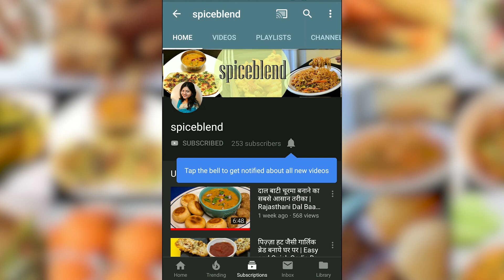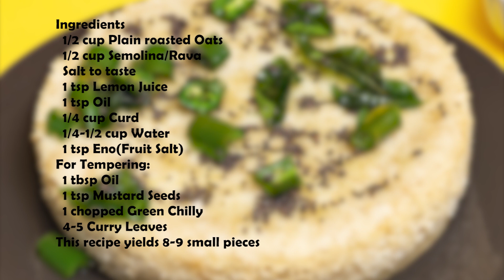Easy Indian Breakfast Recipes | Moong Dal Paneer Cheela | Mushroom Mayo Sandwich | Sooji Oats Dhokla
Three Healthier and Quick Indian Breakfast ideas and recipes. Perfect for everyday breakfast and quick meals for hungry kids and taste yummy too.

Recipe 1: Moong Dal Cheela [0:25]
Recipe 2: Grilled Mushroom Sandwich [2:41]
Recipe 3: Sooji Oats Dhokla [5:25]
Recipe 1: Moong Dal Cheela [0:25]
Stuffed Moong Dal Cheela is a power house of protein as we are using Moong Dal and Paneer as main ingredients. With minimal effort you get to enjoy healthy and yummy Cheelas, which are as crispy as Dosas even without any fermentation or Baking Soda.
This recipe yields 6-7 Cheela

Ingredients for Stuffed Moong Cheela/Dosa
  1 cup soaked Yellow Moong Dal(soaked overnight or 5-6 hrs)
  1-2 Green Chillies
  1-2" Ginger
  1/2 tsp Garam Masala Powder
  1 cup grated Paneer/Cottage Cheese
  1/4 cup chopped onions
  Few chopped Coriander leaves
  1/4 tsp Black Pepper Powder
  Salt to taste
  Oil/Desi Ghee to roast Cheela

Recipe 2: Grilled Mushroom Sandwich [2:41]
Grilled Mushroom Sandwich is another healthy breakfast as we are using Mushrooms, which are rich source of multi-vitamins and have many other health benefits too. You can enjoy these lipsmacking sandwiches with least effort and ingredients.
This recipe yields 2 sandwiches

Ingredients for Grilled Mushroom Sandwich
  4 slices Wheat Bread or any of choice
  1 tsp Oil
  1 small chopped Onion
  3-4 chopped Mushrooms
  Salt to taste
  Black Pepper Powder to sprinkle
  Oregano to sprinkle
  Red Chilly Flakes to sprinkle
  1 tsp Mayonnaise
  Butter/Desi Ghee to grease sandwich

Recipe 3: Sooji Oats Dhokla [5:25]
We all have heard about Khaman Dhokla, Khatta Meetha Dhokla, Sooji Dhokla etc but most of us don't know about Oats Dhokla. So this is another healthy and tasty recipe. Oats are known to be really healthy and hence these should be part of our daily diet. Oats Dhokla is so soft and spongy that if tried once , you will definitely fall in love with it. These are best enjoyed with Coriander Chutney or Tomato Ketchup
This recipe yields 8-9 small pieces

Ingredients for Oats Sooji Dhokla:
  1/2 cup Plain roasted Oats
  1/2 cup Semolina/Rava
  Salt to taste
  1 tsp Lemon Juice
  1 tsp Oil
  1/4 cup Curd
  1/4-1/2 cup Water
  1 tsp Eno(Fruit Salt)
For Tempering:
  1 tbsp Oil
  1 tsp Mustard Seeds
  1 chopped Green Chilly
  4-5 Curry Leaves

Music Credits
"Shine" by Declan DP
3.3% CTR 05/16